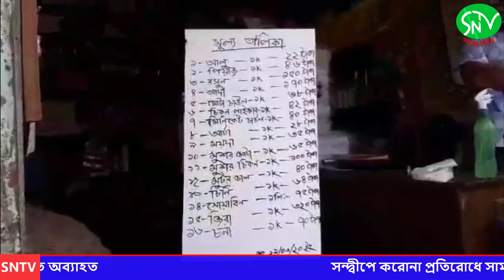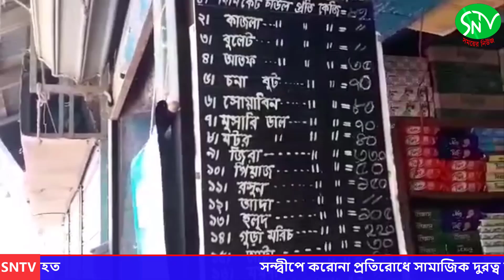সন্দ্বীপে করোনা প্রতিরোধে সামাজিক দুরত্ব রক্ষা ও পণ্যমূল্য SNTV | 2020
সন্দ্বীপে করোনা প্রতিরোধে সামাজিক দুরত্ব রক্ষা ও পণ্যমূল্য  স্থিতিশীল রাখতে ভ্রাম্যমান আদালত অব্যাহত